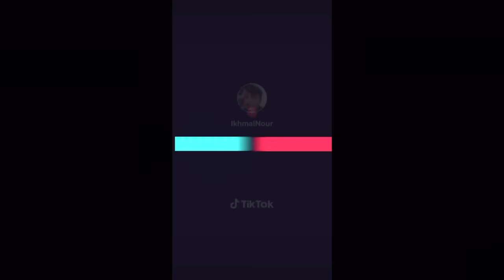AKU BAWAK JETSKI AND TERBANG ATAS LAUT 😭❗️| AKU MABOK LAUT🥲